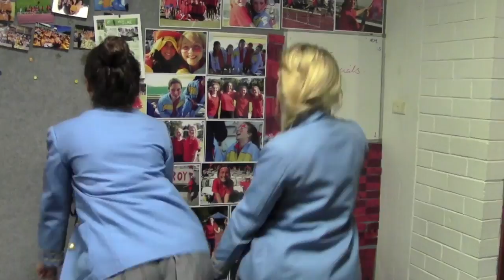st hilda's fitzroy year 12 video 2012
Red is Better